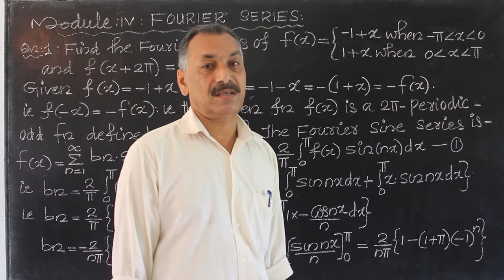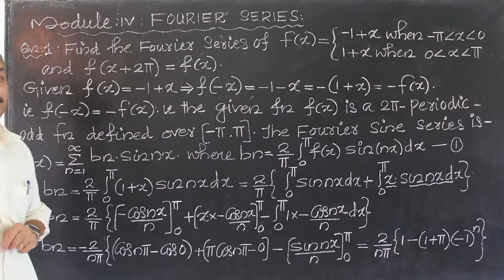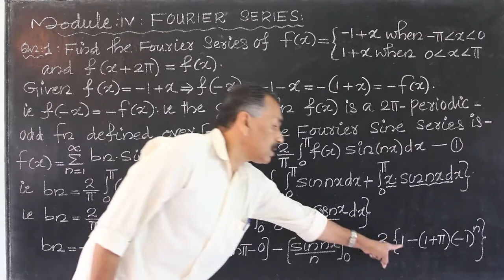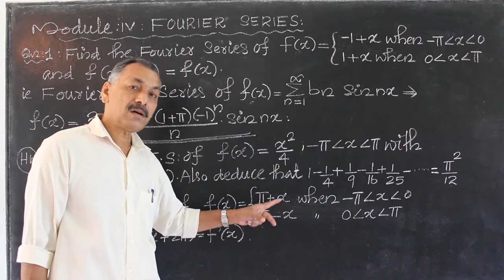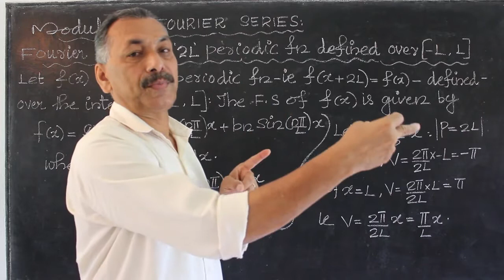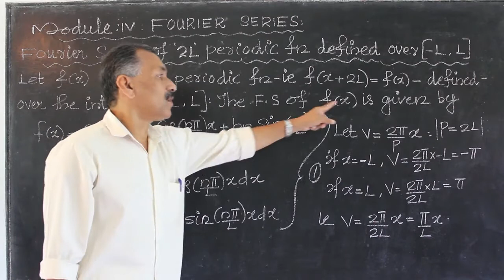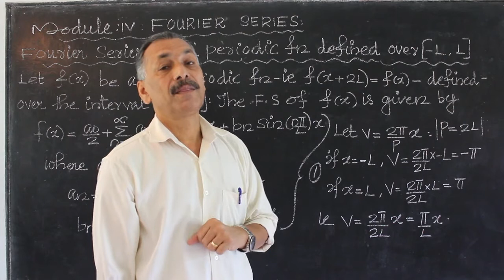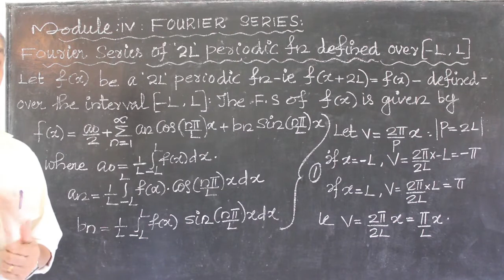Fourier Series ODD Periodic Functions Class 9